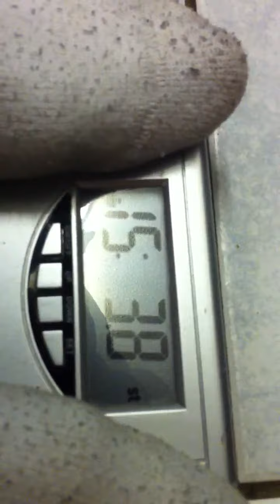8th day training Monday 30th may 2011 the 6 pack challenge 6th video weighing part 2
you can eat food that ain't that great it just means you have to train alot harder to get it off